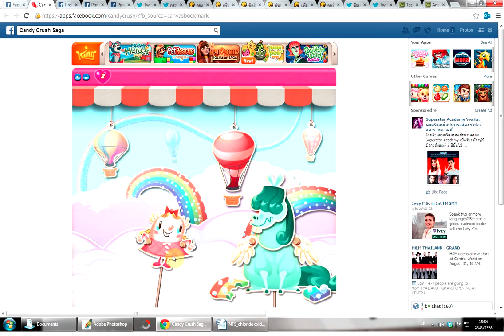candy crush saga level 437